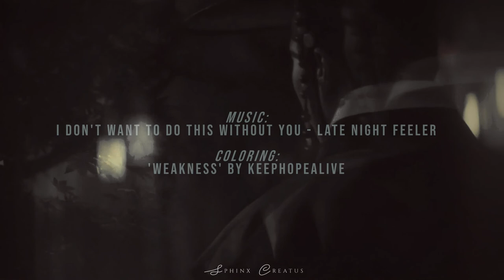s̩͙͖̋͛͟c̷̹͖͋́̃ : Shin Woo-yeo ✢ Gumiho aesthetics | My Roommate Is a Gumiho 🦊 간 떨어지는 동거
Another magical story about a charming Gumiho, Shin Woo-yeo (performed by incredible Jang Ki-yong). Couldn't help not saving these beautiful moments. 😍❤️️🦊
✦ Video: © My Roommate Is a Gumiho 🦊 간 떨어지는 동거
✦ Music: © I Don't Want To Do This Without You - Late Night Feeler
© edited by ♢ Sphinx Creatus ♢ [Yana Mukan ✢ Di Morgan]